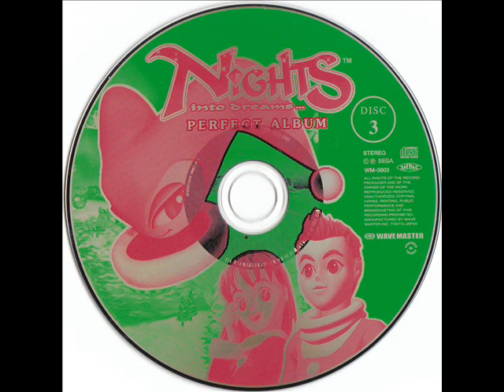NiGHTS into Dreams... PERFECT ALBUM - Jack Frost's Chime (Complete Version)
Composed by Tomoko Sasaki, Naofumi Hataya, Fumie Kumatani and Tatsuya Kouzaki

Arranged by Tomoko Sasaki, Naofumi Hataya, Fumie Kumatani and Hayato Matsuo

Performed by Curtis King, Jr., Cameron Earl Strother, Jasmine Allen, Marlon D. Sanders, Gabriel Morris, Issa Clemon, Tadashi Matsumoto, Tadashi Ohtsubo, Kouhei Okamura, Akira Sasaki, Tomoya Koga, Junichi Yoshida and Dana Calitri